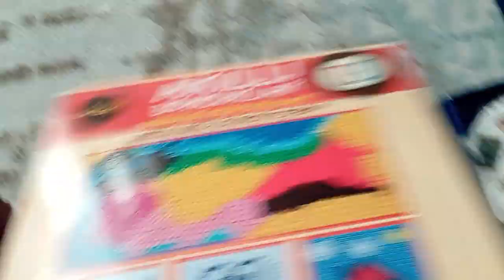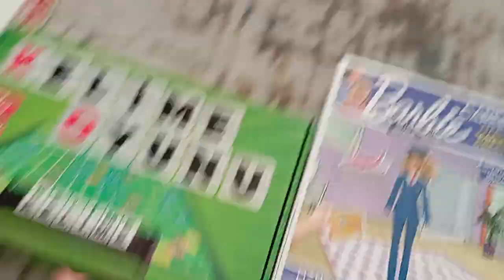değişik değişik oyunlarım